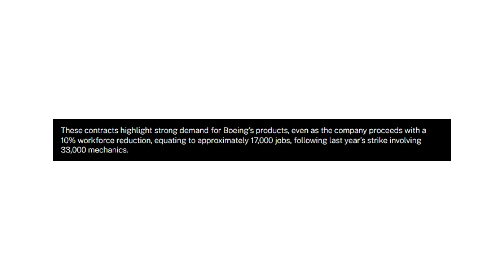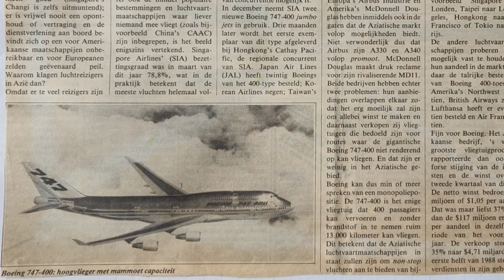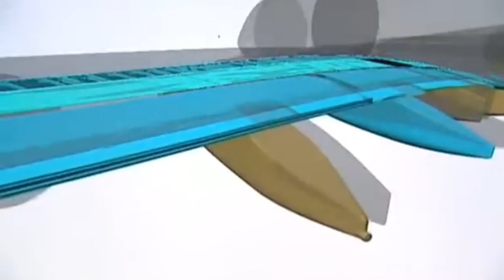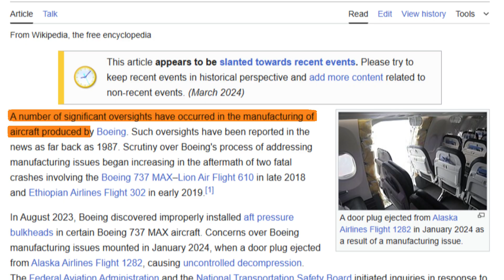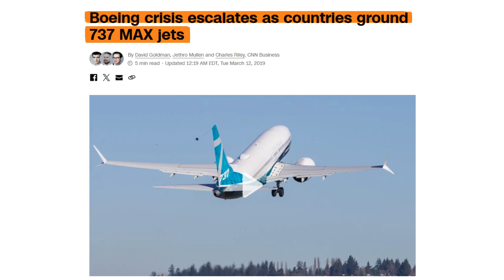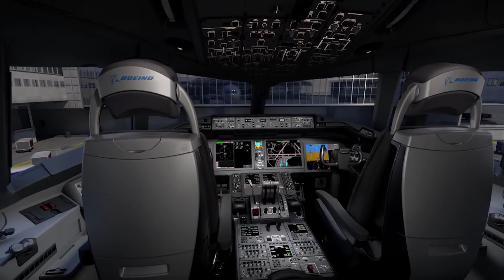How Airbus Outsmarted Boeing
Boeing's dominance in the skies faces scrutiny as recent incidents like panel rips and crashes raise concerns about air safety. The video investigates the impact of cost cutting and cultural changes on aviation regulations. Understand the challenges in aircraft maintenance and the importance of a robust safety culture.